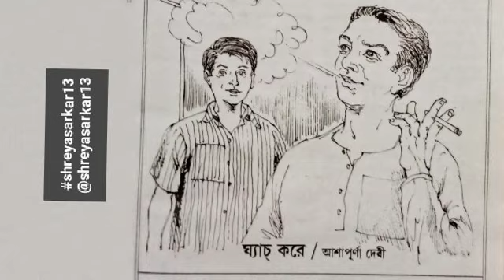'ঘ্যাঁচ করে'|আশাপূর্ণা দেবী|comedy/funny|Bengali Audio Story|Ashapurna Debi|Shreya Sarkar 🤗